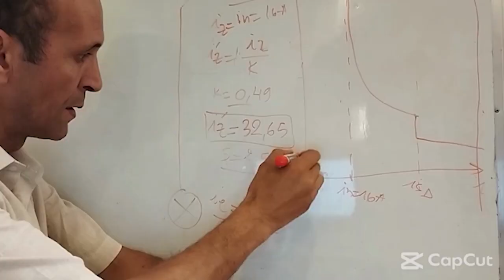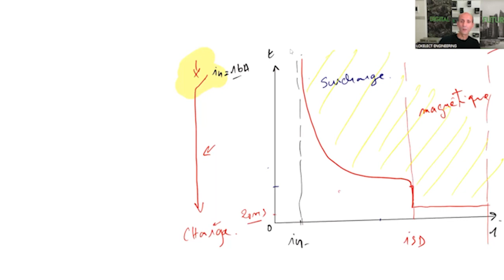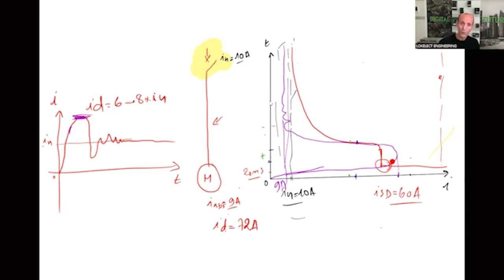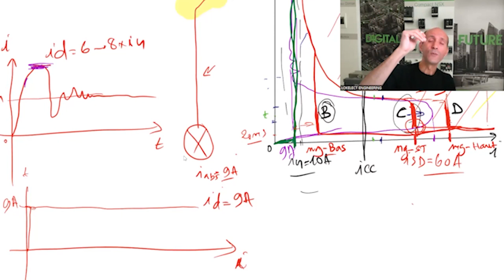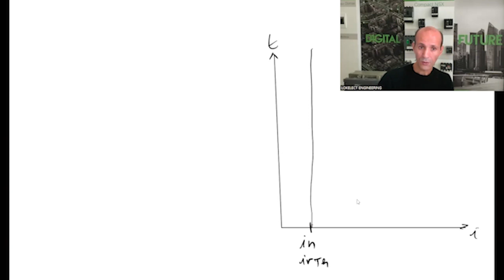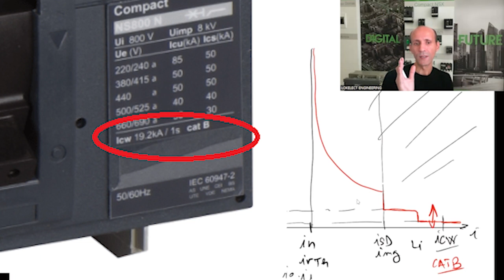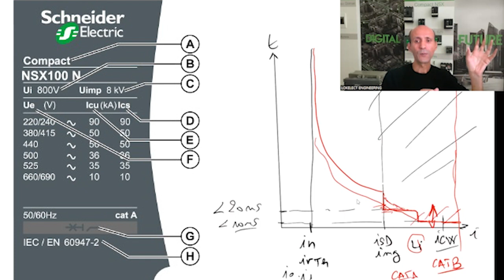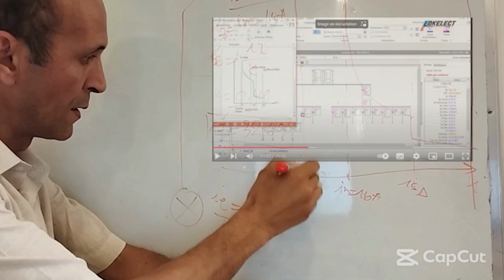Les courbes de déclenchement des disjoncteurs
Les disjoncteurs sont fabriqués pour assurer la protection des circuits et des personnes contre les courants de défauts selon les différents schémas de liaisons à la terre, dans cette vidéo je m'intéresse la protection contre les surcharges assurer par la protection thermique,(la bilame) et la protection contre les courts-circuits assurée par la protection magnétique (la bobine).
donc j'aborde dans cette vidéo un élément important des disjoncteurs à savoir leurs courbes de déclenchements, qui caractérise leurs comportements face au différents courants de défauts.
je vous propose également un bon article sur la sélectivité chronométrique
pour la formation en ligne voici le lien d'inscription